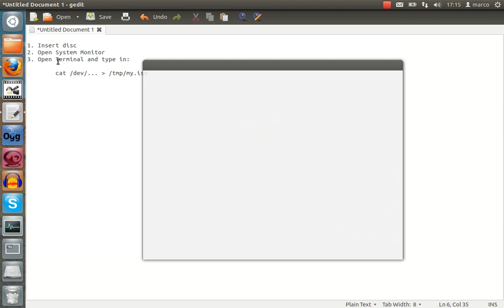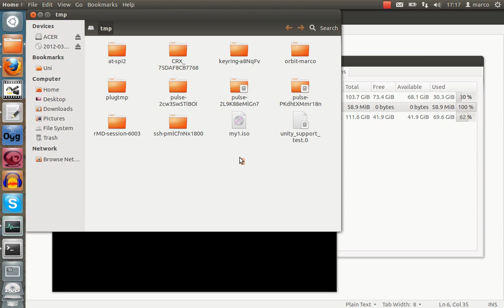Create ISO image from CD/DVD in Ubuntu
Steps:
1. Insert disc
2. Open System Monitor to determine the location of the disc
3. Open Terminal and type in:

 cat /dev/... › /tmp/my.iso

4. Your iso file can be found in /tmp/

Music (JamerikanBeatz - Continuous Hypnotist (Dance))